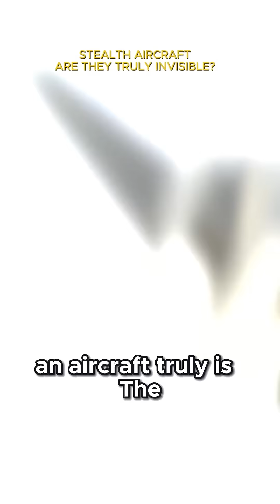The Night Stealth Technology Was Shattered!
Dive into the shocking event that changed global perceptions of stealth technology! Discover how Serbia's vintage missile system exposed the vulnerabilities of the F-117 Nighthawk.